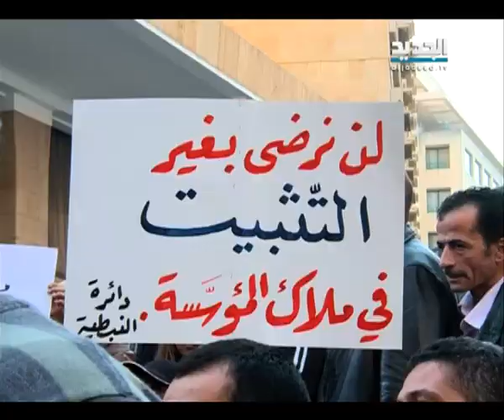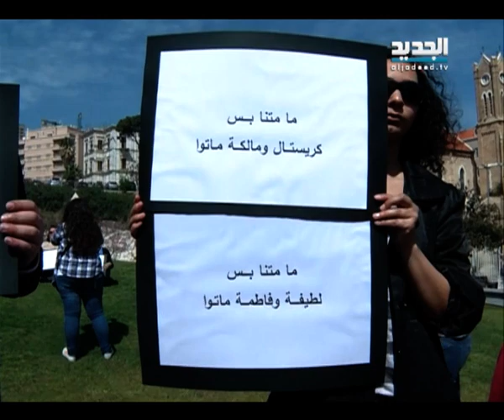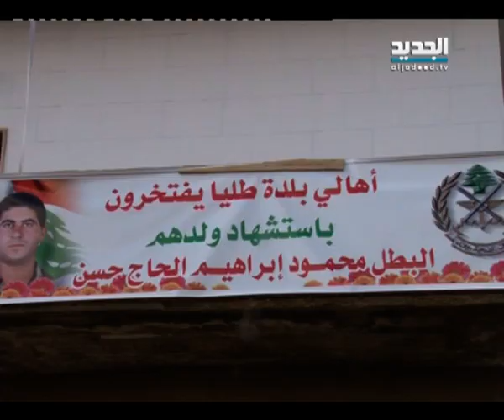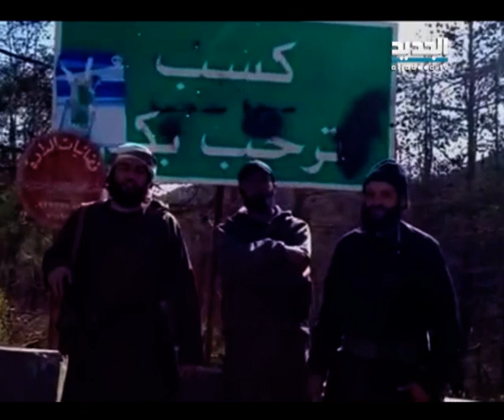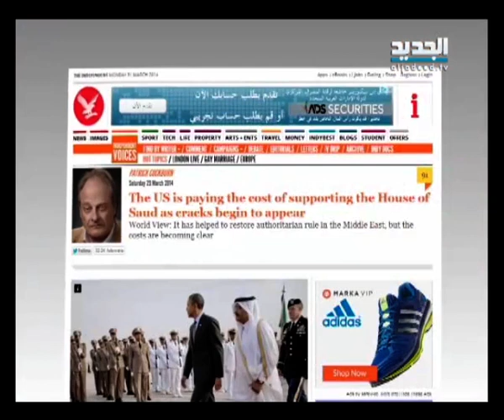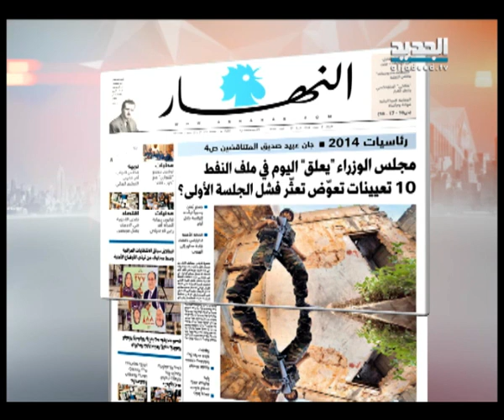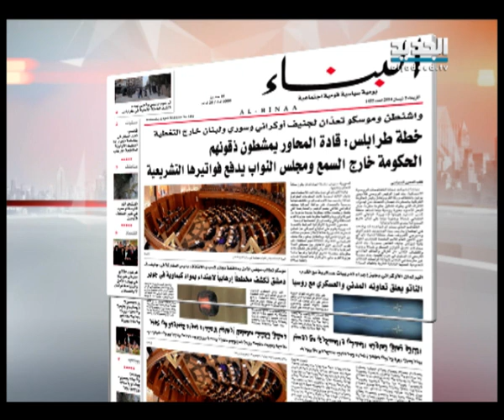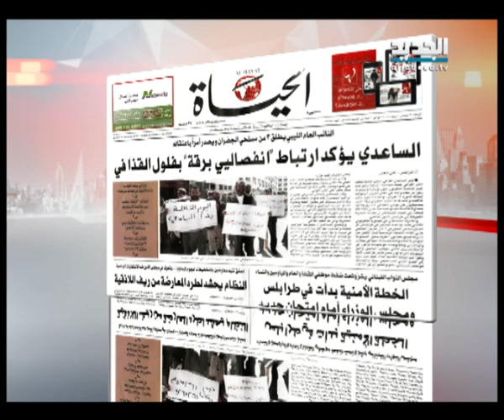نشرة الأخبار الصباحية 02-04-2014